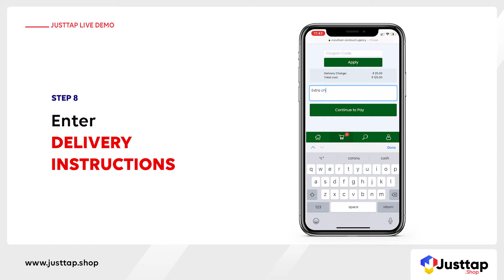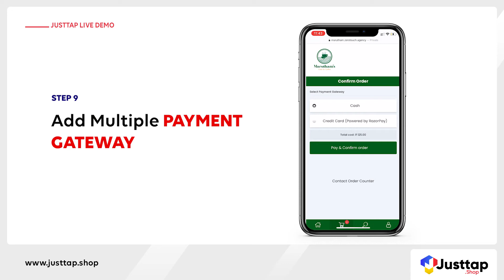Buy JustTap Shop - Contactless Order Management System on LifeTime Deal - LTD Universe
1. Scan QR Code
2. Order
3.Pay